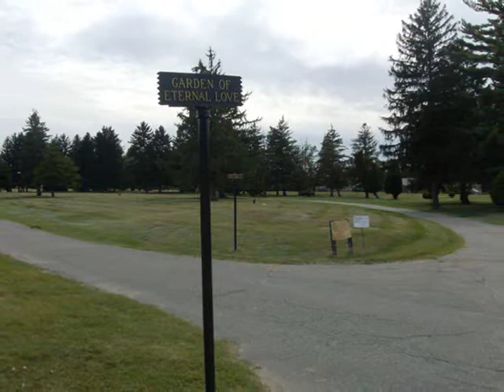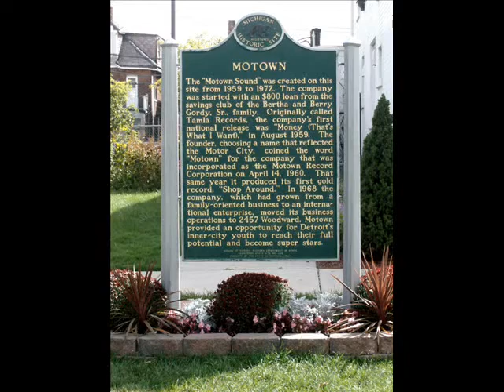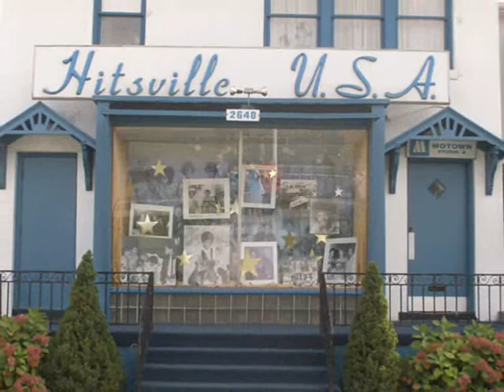Up The Ladder To The Roof - Cover by Svgbaritone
I'm back with my first since my vocal surgery last year.

Here I sing both the lead and backing vocals for this 70's Supremes hit!
Also included is a slideshow of my trip to Detroit, where I paid my respects to Flo, before heading over to the hitsville museum.